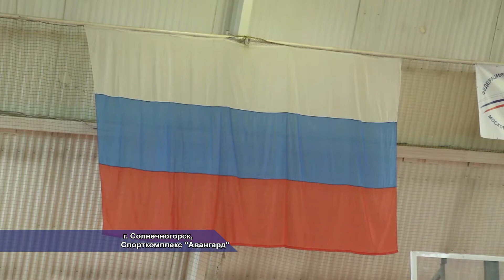В Подмосковье продолжаются состязания в Первенстве по баскетболу. 03.2014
23 марта в спорткомплексе "Авангард" продолжились игры первенства Московской области по баскетболу. В этот раз определились команды, которые вошли в финал 4-х и смогут побороться за первое место.